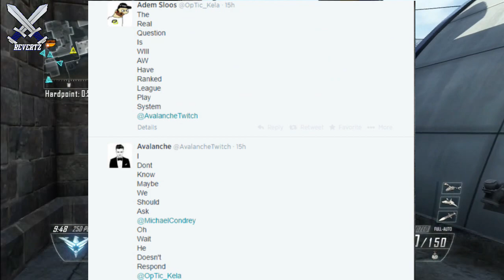"Call Of Duty Advanced Warfare Multiplayer" League Play Returning In Advanced Warfare Tease!